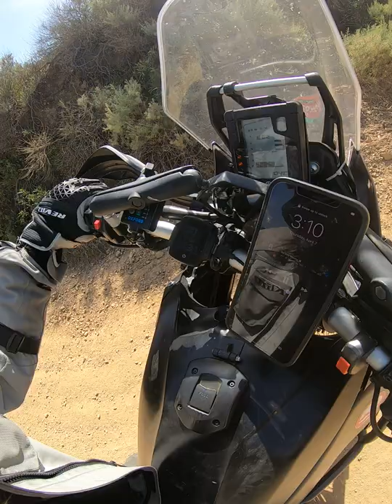Dirt trail riding on a Yamaha Tenere 700 - Carnegie Hills OHV Park, Northern California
This is at the Carnegie OHV park by Tracy, California (roughly an hour east of the San Francisco Bay Area in California).

I'm riding my Yamaha Tenere 700 with TouraTech Extreme suspension.

This was early on a weekday and the park was totally empty except for 2 other riders. I don't go this fast when there are other people around, but on this day the visibility and safety (any engines nearby were easy to hear) made it perfect to go a little harder.